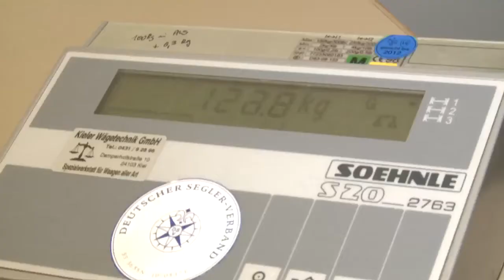Kieler Woche TV - Die Story: "Schauspieler Ralf Möller"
Hollywood Star Ralf Möller zu Gast auf der Kieler Woche und auf der Ostsee mit Segellegende Jochen Schümann.